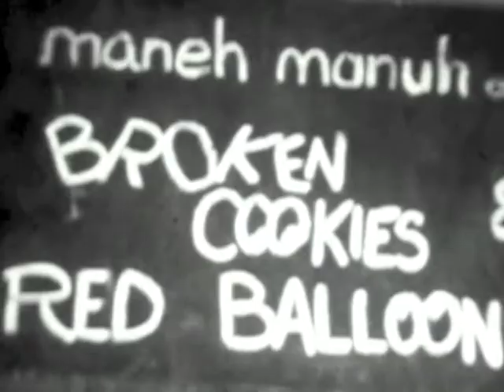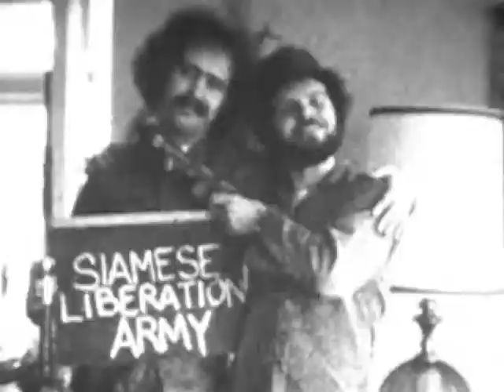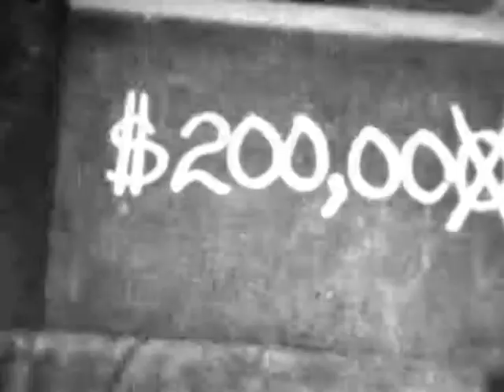Broken Cookies & Red Balloons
With apologies to Carl Reiner. 70's bad student film inspired by Carl Reiner and Patty Hearst...an unholy alliance.